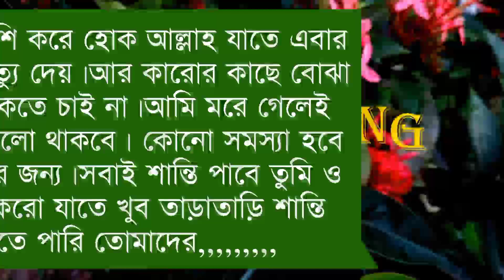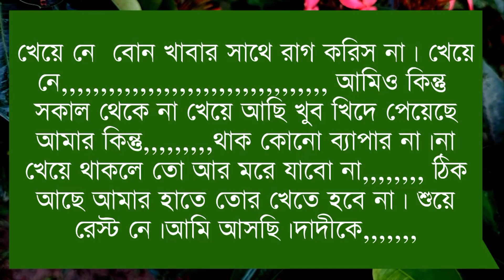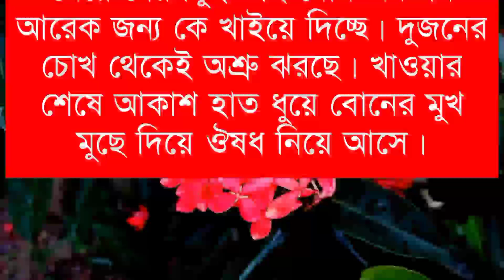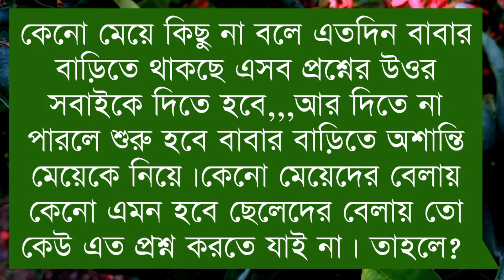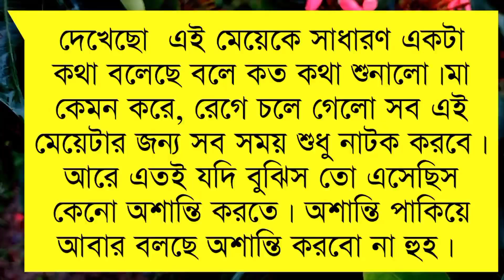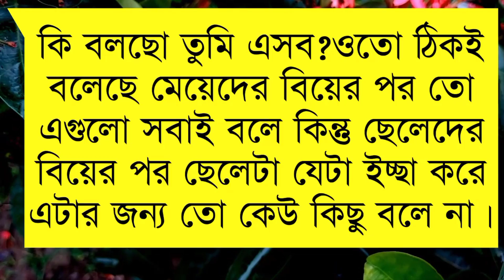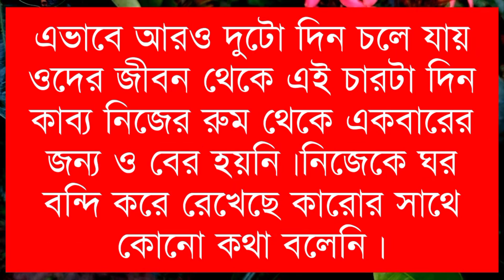আঙ্কেলের বিদেশী ছেলে যখন সাইকো বর।Part-44।Romantic Love Story।Ft:Samim-Shonalika-Tamim।Siam Editing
🔶Voice :শামিম-সোনালিকা-তামিম-নাতিশা
মাফি-সাথি- সামিয়া-বিপ্লব সাদি-মিতু-
ইসরাত-রহমত-অঙ্কিতা-শরিফুল-প্রত্যাশা-অর্পনা-ঝর্না।

🔷SpecialThanks:-Our All Siam Editing Team Member&Sonia Islam

🔶Script Write: Sonia Islam

🔶Thumbnail Edit : Siam(Me)